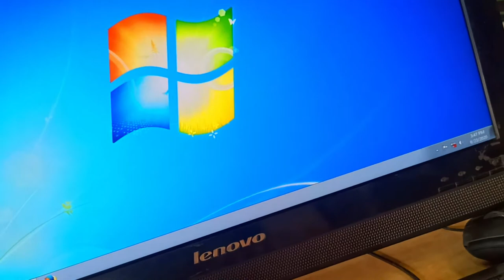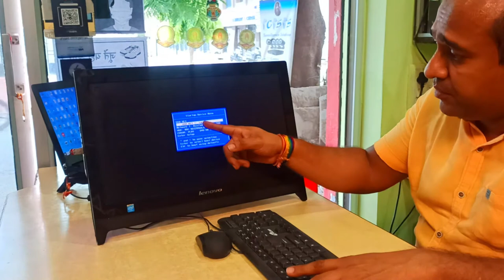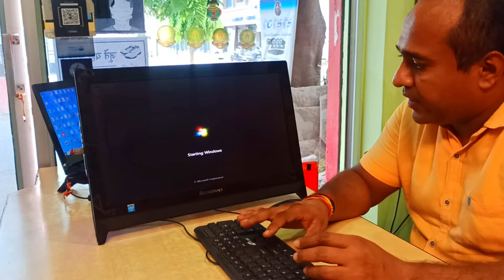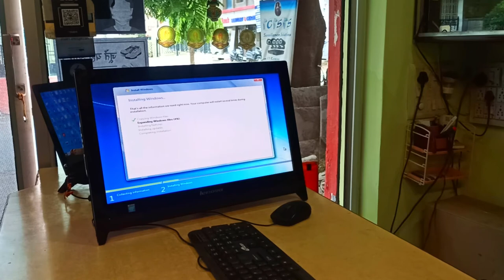hard disk replace lenovo all in one || Model c260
hard disk replace lenovo all in one

In this video we will show you how to replace a old hard drive of lenovo all in one c260 series computer. We will put new 320 GB Hard Disk in.

About Technical Maffia:
Friends my name is Himanshu Soni, IT Hardware Engineer by profession. Friends during lock down I see that lots of friends were making video on Tech topics and sharing there experiences so I thought why not I should come and share my experience so i am here to share my 18 years of experience and to learn something new with you.

Friends if Interest to purchase the same from us than please leave your mobile no in our comment box.